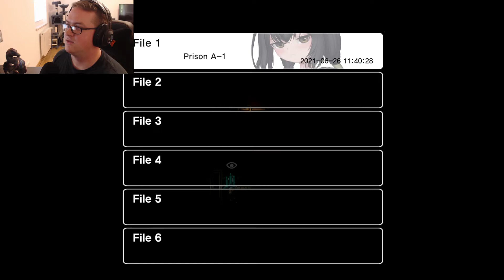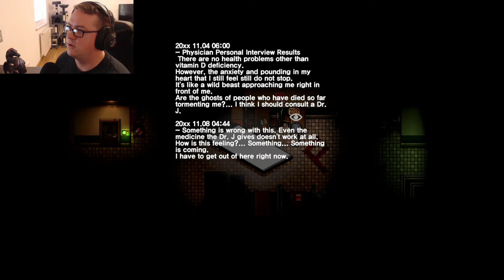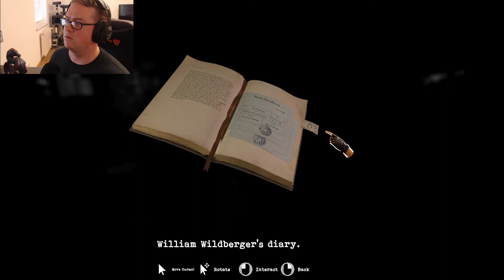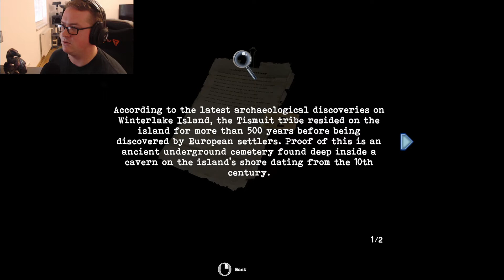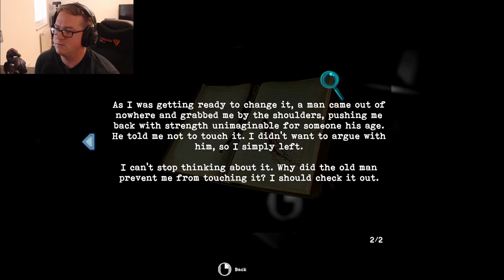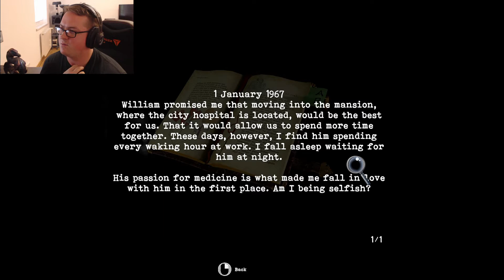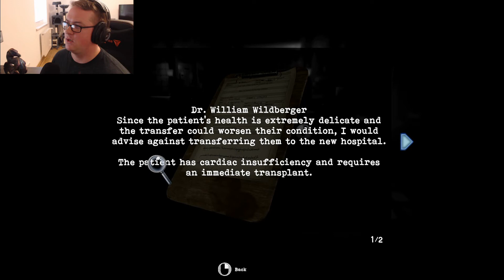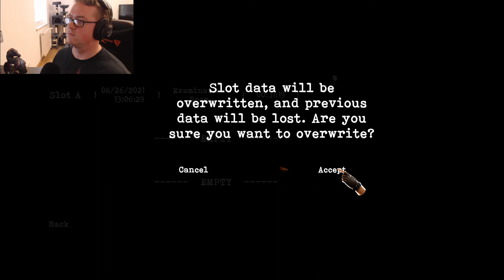This had me on edge! - 3 Scary Demos (Kind of)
This is my first BIG video and probably my last as well. This took three days to complete and I need to be able to put more videos out in that time frame.

The three demos you'll be viewing to day are:
Savior
Tormented Souls
A Sound Mind

All can be found on Steam, demos still available, and can be wishlisted!

Thank you for stopping by and please let me know what you thought about the games or the video in general!